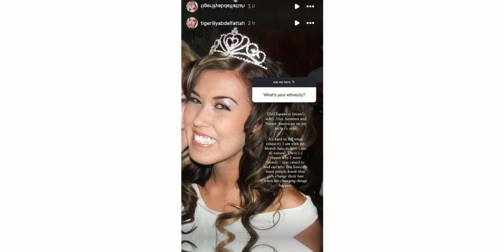🔥 Why Tigerlily Taylor From 90 Day Fiancé Deserves to Be Canceled! 🌪️ Unpacking the Controversy!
🔥 Dive into the drama as we unravel the controversy surrounding Tigerlily Taylor from 90 Day Fiancé! 🌪️ In this riveting video, we explore the moments, actions, and statements that have sparked outrage among fans. Why are viewers calling for her cancellation? Join us as we dissect the shocking clips, insightful interviews, and social media fallout that have made headlines. 🔍 Who's in the right, and who's in the wrong? Engage with us in the comments—your voice matters!